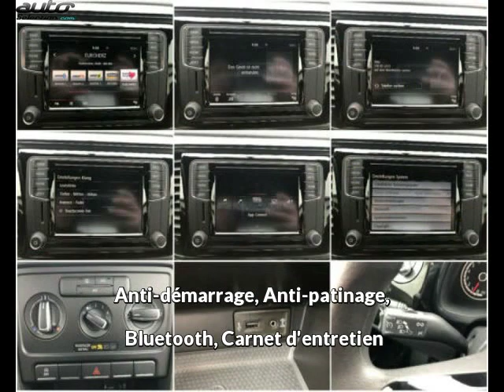Volkswagen beetle occasion visible à Beaupuy présentée par Lb automobiles